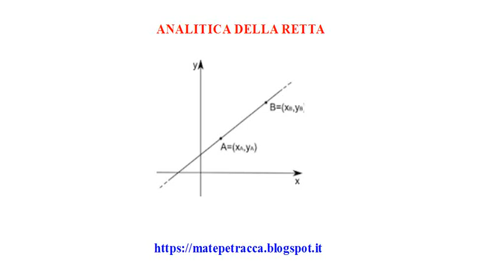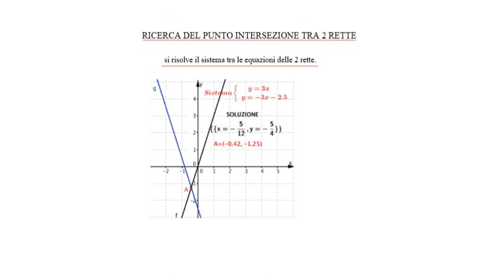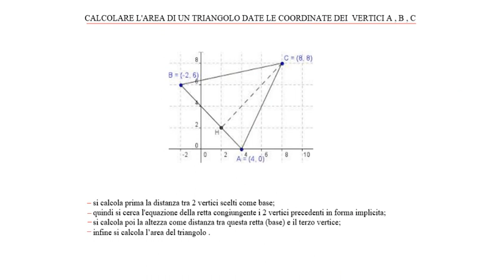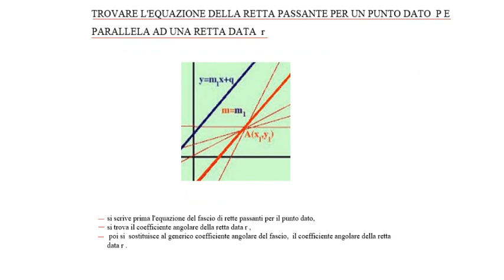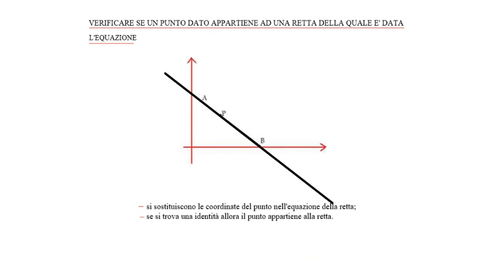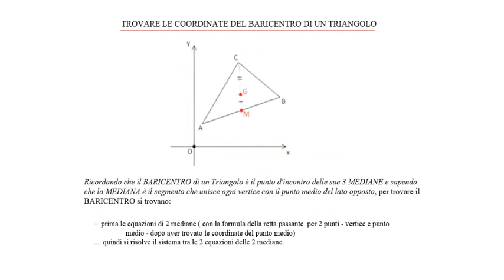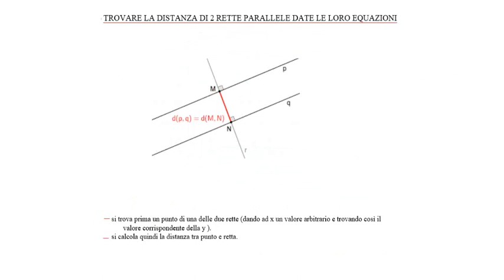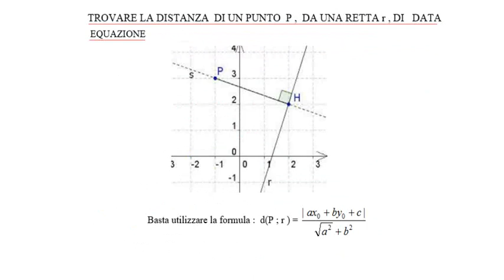Analitica della retta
Il video presenta una sintesi dei problemi di analitica che si possono presentare con la retta, indicando per ogni problema i passaggi da seguire per risolvere il quesito.